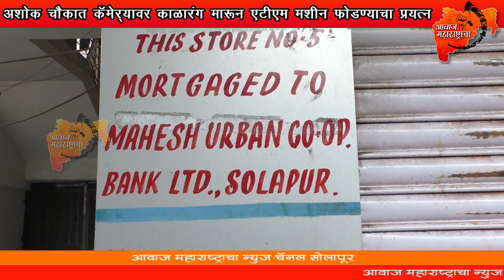अशोक चौकात कॅमेऱ्यावर काळारंग मारून एटीएम मशीन फोडण्याचा प्रयत्न